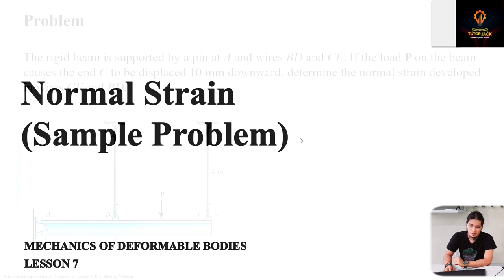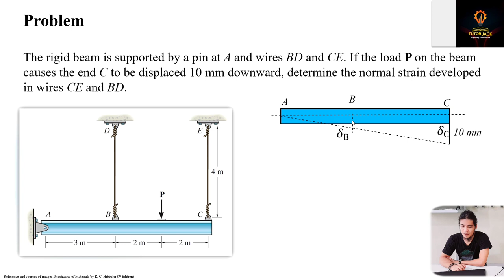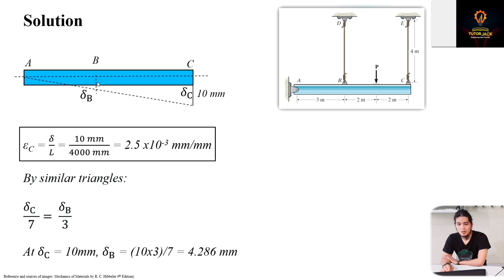normal strain sample problem | Mechanics of Deformable Bodies Lesson 7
Video description:
This video discusses the concept of normal strain.

Sample Problem:
The rigid beam is supported by a pin at A and wires BD and CE. If the load P on the beam causes the end C to be displaced 10 mm downward, determine the normal strain developed in wires CE and BD.